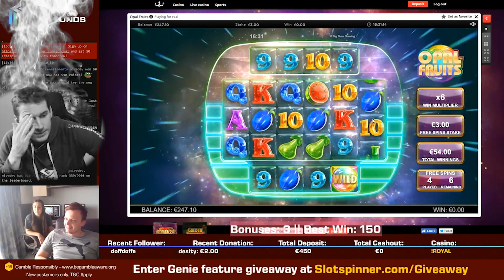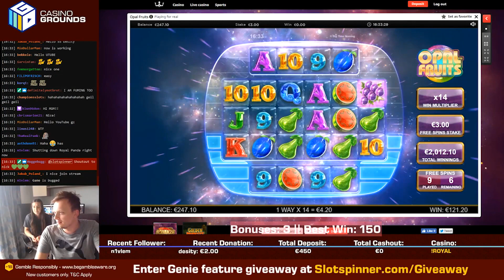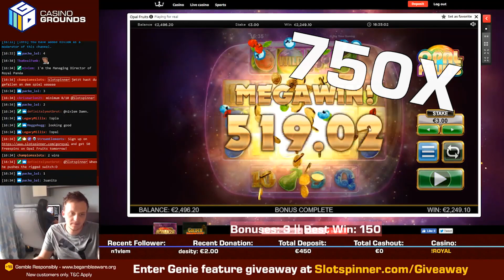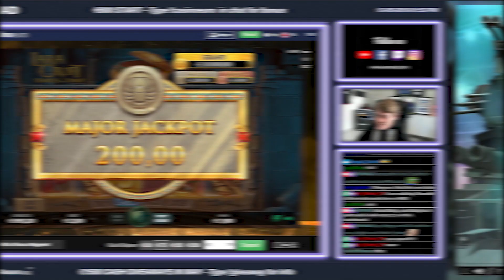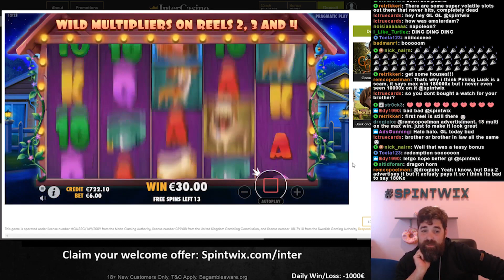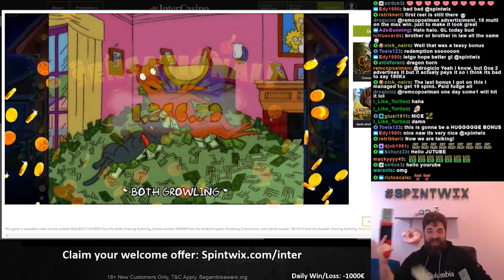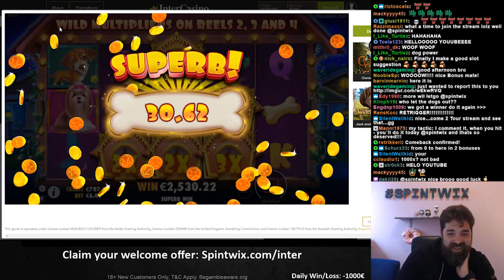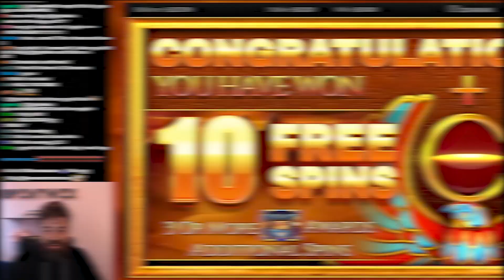Best New Slots of May 2019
Eight new and exciting games released in May 2019 which you might enjoy and want to try out yourself.

Featured Videos:
00:14 Big win for Slotspinner on the new Opal Fruits.
03:14 Amazing base game hit for Jemchipsa on Dragon Horn.
03:49 What will Slotmad find in Lara Croft Temples and Tombs?
04:55 Jenzer111 is rocking the Sabaton slot.
07:46 SuperSmask gets a sugar rush on Sweet Bonanza.
09:34 JimboCasino getting high up on the new CHI.
11:12 Will Spintwix be rolling in money in The Dog House?
14:22 Fingaz_uk discovers a nice treasure on Legacy of Ra.